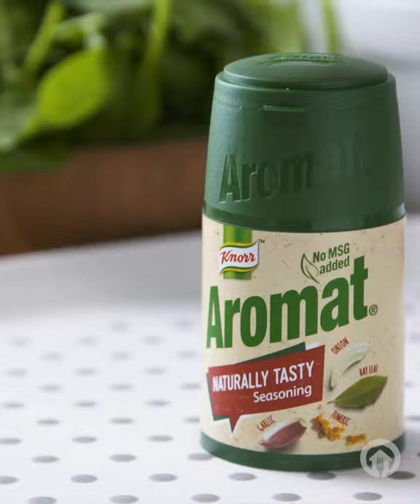Sheet Pan Omelette Roll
Spice up a simple omelette by making it a Sheet Pan Omelette Roll! 🍳💥

INGREDIENTS

For the omelette:
8 large eggs
½ cup milk
Aromat Naturally Tasty Seasoning, to taste

For the filling:
1 tbsp olive oil
6 tbsp cream cheese
1 cup baby spinach
1 cup grated cheddar cheese

METHOD

1. Preheat the oven to 175°C.
2. Whisk the eggs, milk and Aromat together
3. Place a piece of baking paper inside the baking tray, making sure the sides overhang slightly to catch the egg from spilling. Grease the baking paper lightly with butter.
4. Pour in the egg mixture and tuck away the parchment paper in the corners to make sure the liquid covers the whole bottom of the tray.
5. Bake for 15-17 minutes, until the top is firm to touch
6. Remove the tray from the oven
7. Spread the cream cheese over the omelette carefully followed by a layer of spinach leaves and top with the grated cheese.
8. Sprinkle with a little Aromat before popping back into the oven for 2-3 minutes or until the cheese has melted
9. Gently pull one side of the baking paper and start rolling the egg base up, folding it inwards as you go along and peeling the paper off. When you finish, sit the roll, open end down, to keep it rolled. (Secure with toothpicks if needed)
10. Season with Aromat, slice & serve. ENJOY!